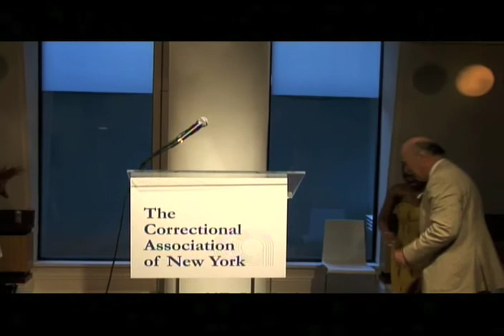Part 3: Welcoming Soffiyah Elijah to the Correctional Association of New York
Featuring remarks from CA Executive Director Soffiyah Elijah